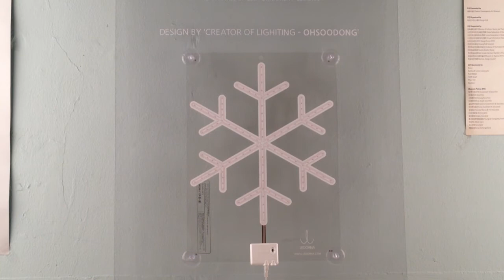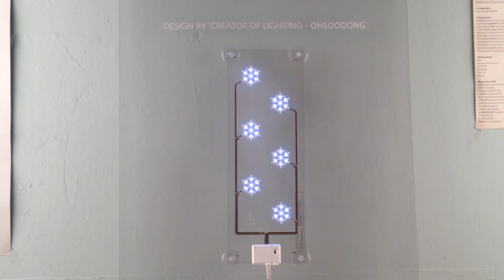CRYSTAL FILM DISPLAY LEDORNA - OHSOODONG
CRYSTAL FILM DISPLAY LEDORNA - PREVIEW OF SNOW SERIES